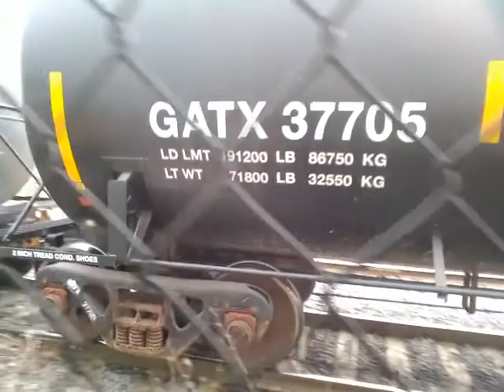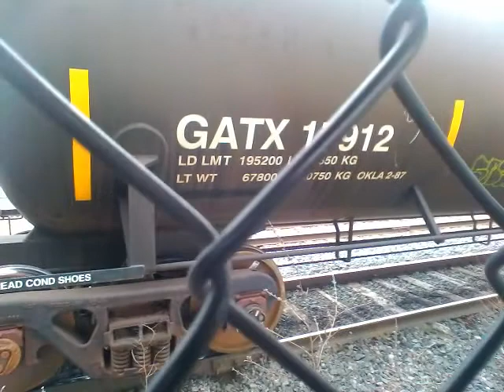LTEX GP38 3803 Is Switching Some Oil Tankers around here In Clarkson Yard